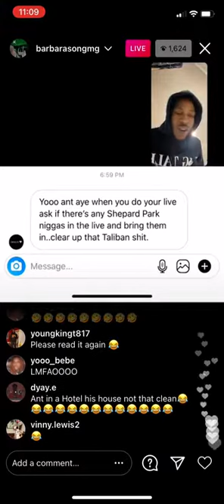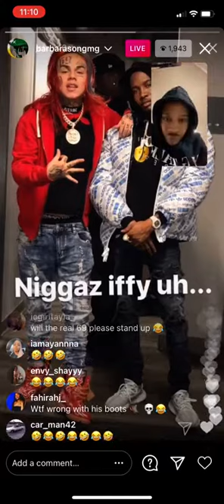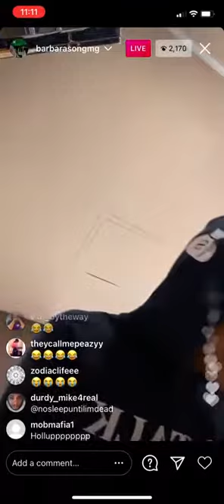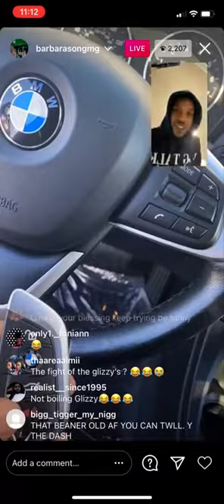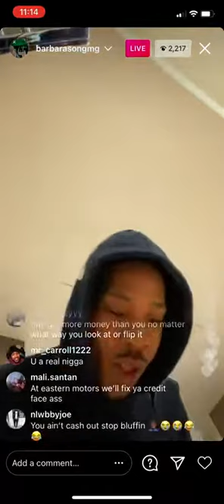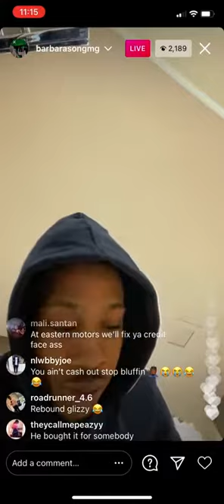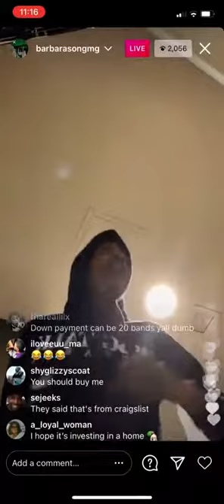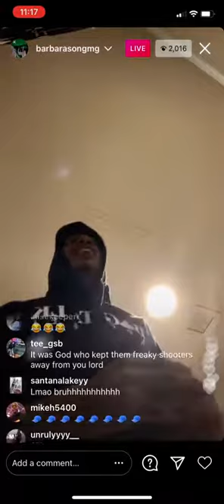Ant Glizzy Clowning Shy Glizzy For Hanging With Tekashi 6ix9ine